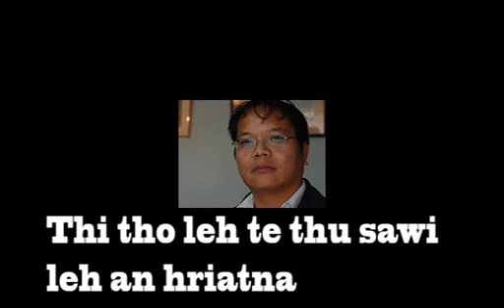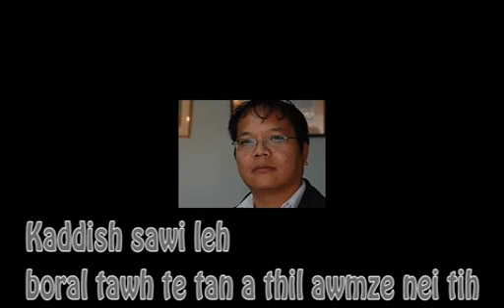Zawhna leh chhanna(שו"ת) - Rav Yehuda Gin